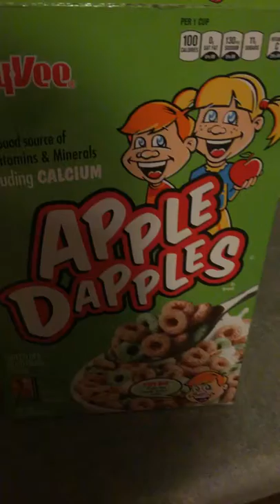Fuckin' Apple Dapples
Random Video I recorded From My Phone